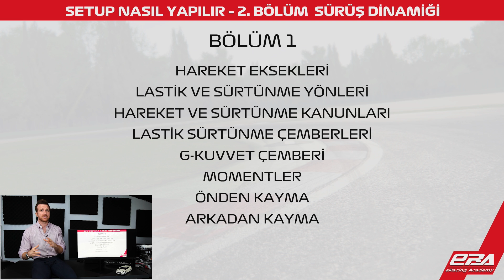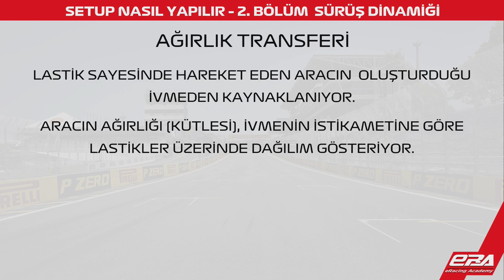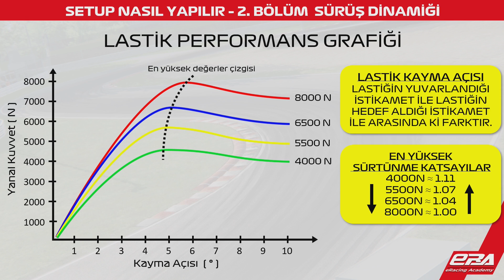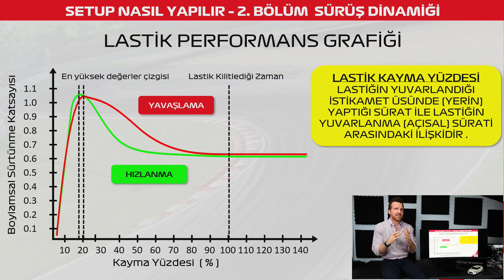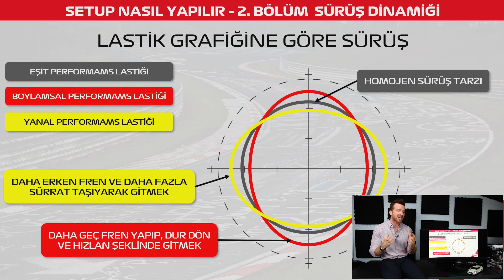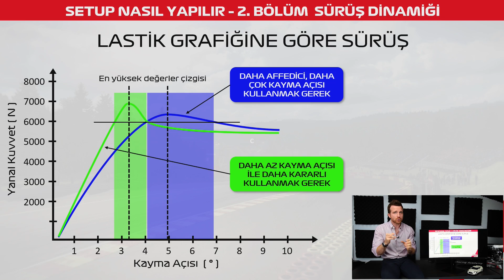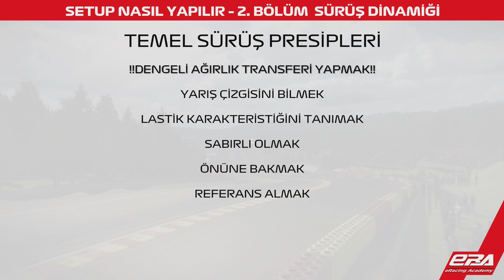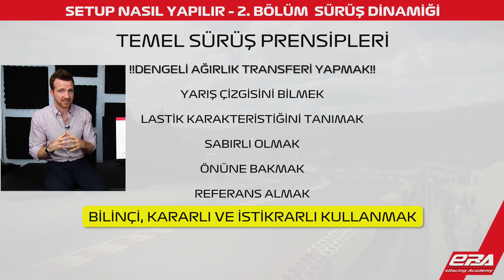Setup Nasıl Yapılır? || 2.Bölüm Sürüş Dinamiği || Yeni Video Serisi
10 bölüm olarak tasarladığımız,sizlerden gelen sorular ile alakalı video ve bilgilendirmeler de yapacağımız Setup Nasıl Yapılır? serimizin 2. bölümü sizlerle..
İkinci bölümde setup'a geçmeden sürüş dinamiklerini sizlere sunduk.
Setup ezbere yapılamaz. Bu nedenle öncelikle sizlere bu işin mantığını anlatmak ile başladık.

Aklınıza takılan veya sormak istediğiniz bir soru var ise çekinmeden yorum kısmına yazın !

İyi seyirler .